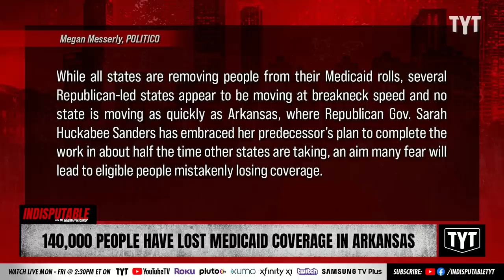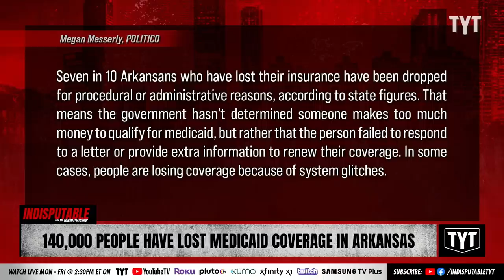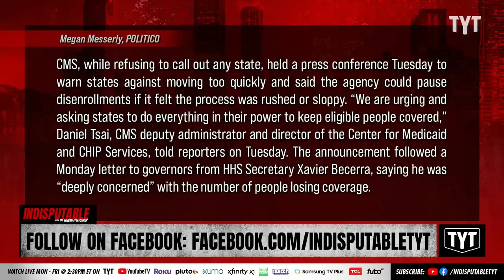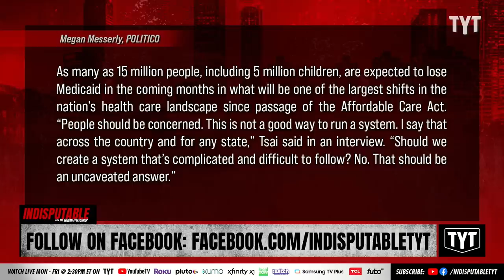Medicaid Coverage TERMINATED For 140,000 Americans In Arkansas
Arkansas has kicked 140,000 Americans from Medicaid. Francesca Fiorentini and W. Mondale Robinson discuss on Indisputable.

"MARVELL, Ark. — Twaniesha Boose was surprised to get a call from her doctor recently canceling her appointment because her Medicaid was terminated.

The reason surprised her even more. Boose lost her health insurance because she failed to submit paperwork to help the state collect the child support she is owed.

“What’s that got to do with me, the kids’ dad?” she said on a 90-degree June day inside a stuffy, unairconditioned community center in Marvell, where Legal Aid attorneys tried to help people who had recently lost their Medicaid. “If you don’t cooperate, they turn off everything.”"

230615__ID08People